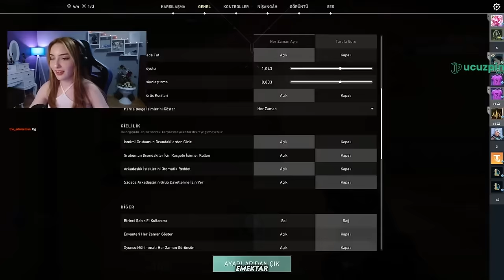Eldorina - The Cihan valorant oynuyorlar ! Part 2